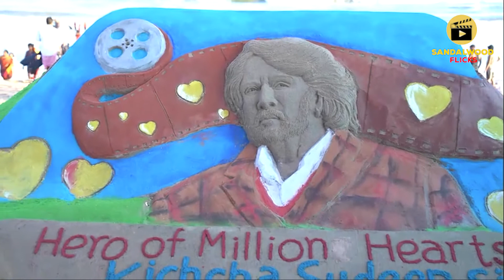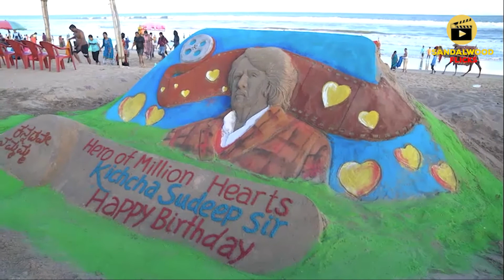Sand art for kiccha sudeep birthday from his fan | Kiccha Sudeep 49th Birthday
Sand art for kiccha sudeep birthday from his fan, This is the Gift from his Odissa fans for his birthday | Kiccha Sudeep Birthday

About Us
Fair and square Kannada movie review & rating channel. Holistic review, analysis & movie experience sharing platform with story, content,  characters, screenplay & music of all new Sandalwood (Kannada) movies. Special Confabulation & Interviews with cinema stars, crew, experts, and veterans.